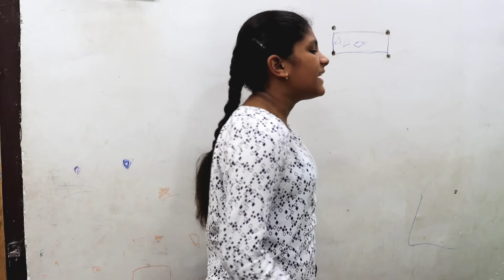జానవి కుట్టుమిషన్ కామెడీ వీడియో || telugu comedy video || rider mallesh new video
Video tag = జానవి కుట్టుమిషన్ comedy video ||

Welcome my world
  అందరికి నమస్కారం మీరు మా ఛానల్ ని చాలా బాగా support చేస్తున్నారు 🙏🙏🙏🙏🙏